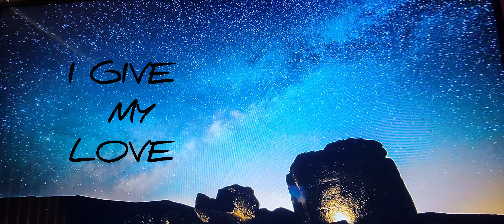NAL " I Remember" (Cover)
Friday Night @
The LOUNGE
singers Night (Vocals)
rec Live 3/18/23